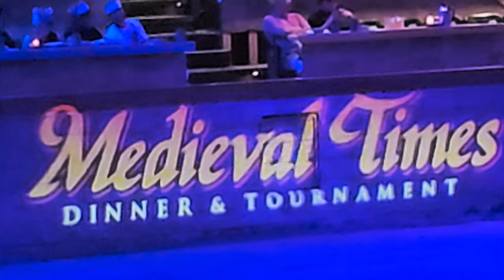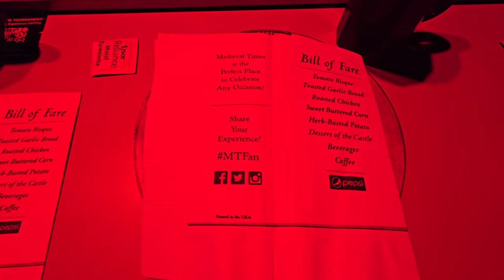Dinner at Medevil Times in Buena Park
Hanging out at Medevil Times Dinner and Tournament!